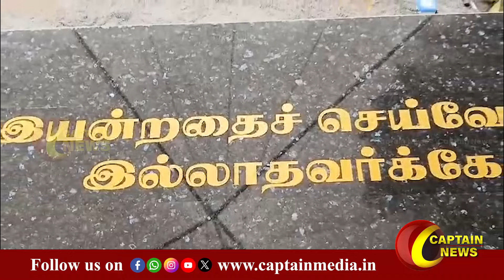இயன்றதை செய்வோம் இல்லாதவர்க்கு || Captain Vijayakanth || Koyambedu Captain Temple || Premalatha